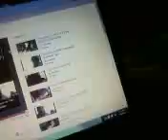Ace Goon, Sean 2x's & Dipp-Scotto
coolin still